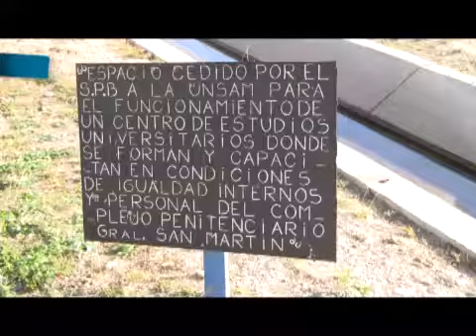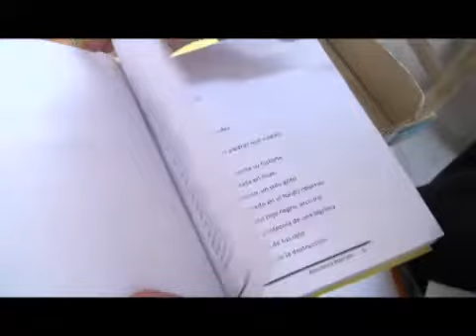Letras tras las rejas